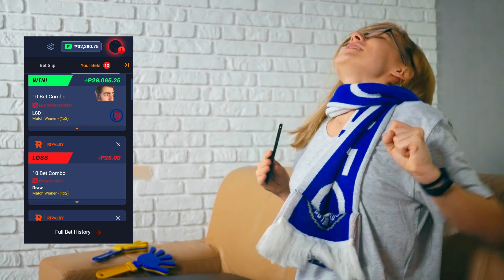watson priestess of the moon carry 26-0 in 28minutes | DOTA 2